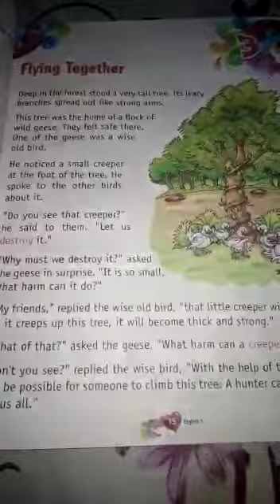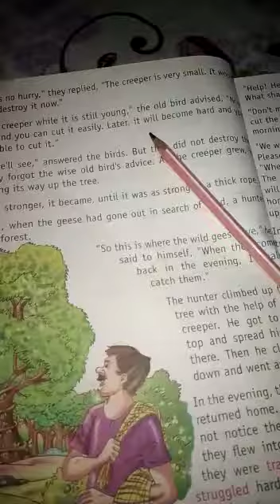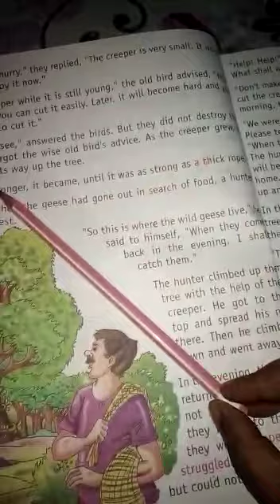CLASS 5 ENG #20 ONLINE 6